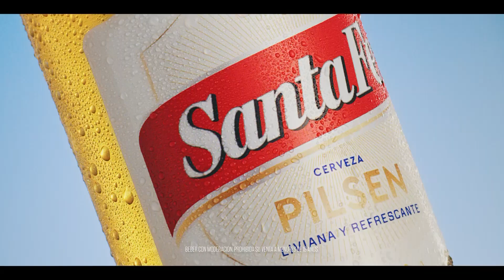EN EL AREA BLOQUE 1 Domingo 29 de mayo de 2022